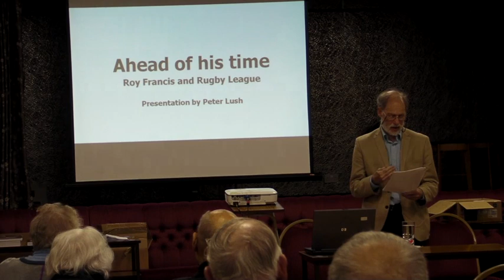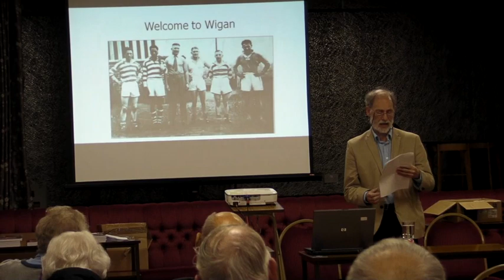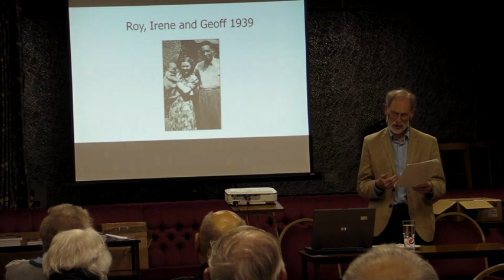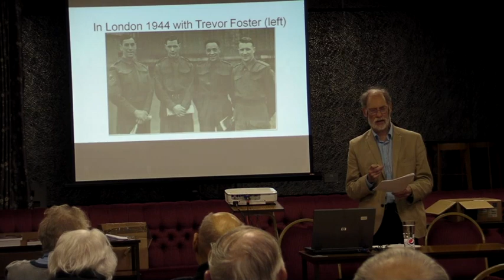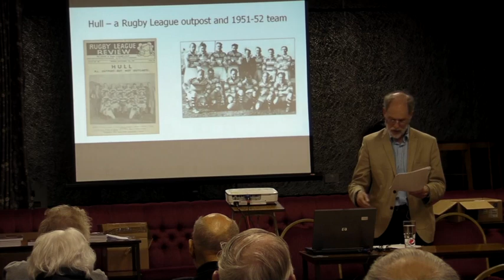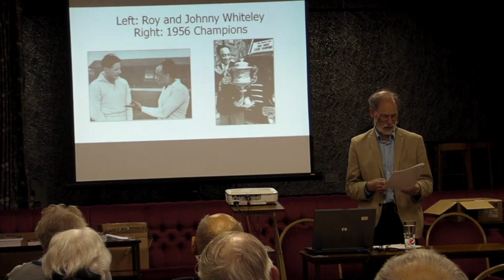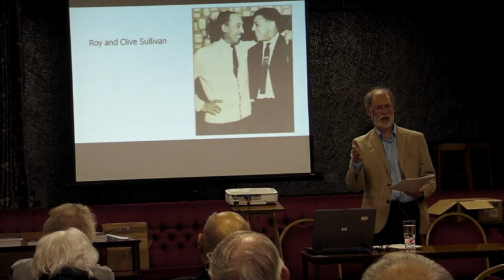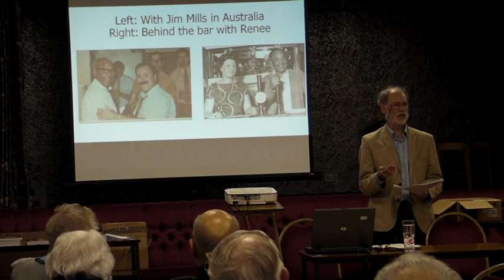The Roy Francis Lecture